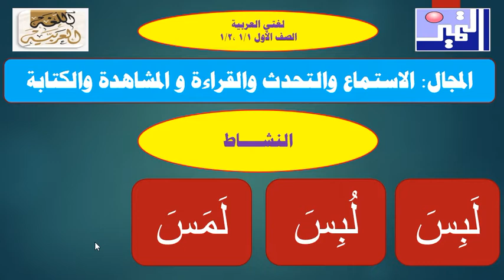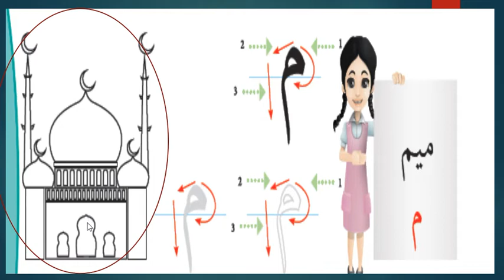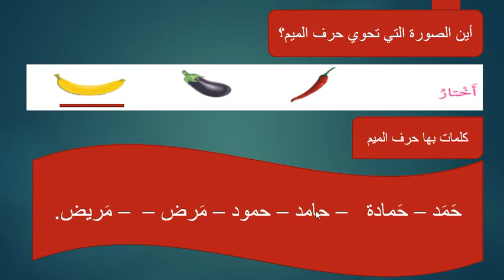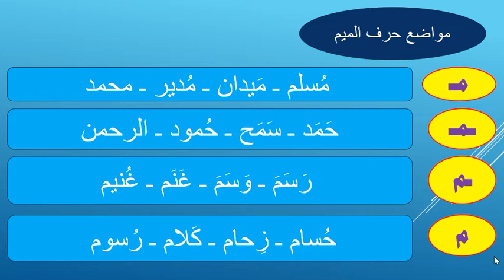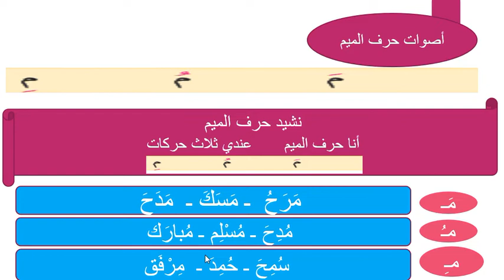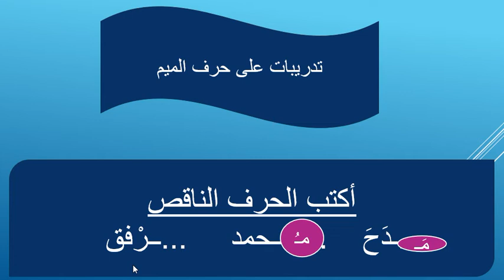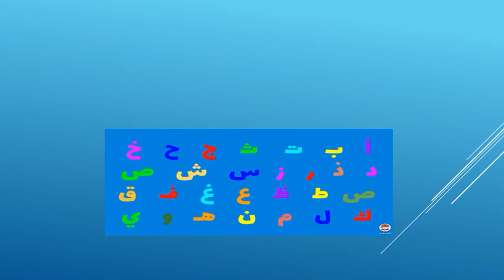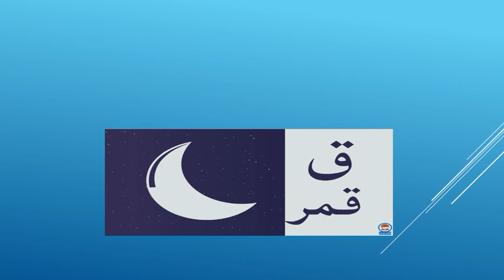الصف الأول الابتدائي - اللغة العربية - 24حرف الميم